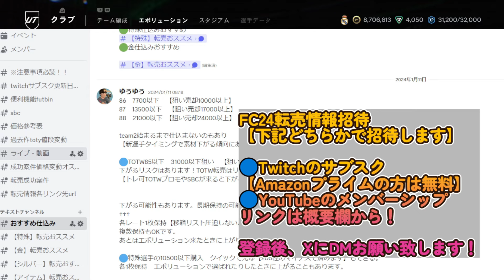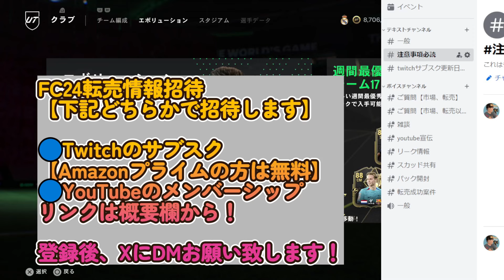SBCショーダウンのホセルは作成するべき？使用感は？セルロートとどっちが強い？【FC24】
FC24：PRO OPEN北アジア予選68位
FC24：PRO OPEN北アジア予選 11月　day2敗退
FC24：PRO OPEN北アジア予選 12月　18位

2011はレート1位

2011　日本代表予選出場権獲得